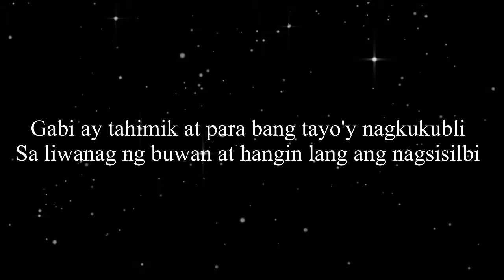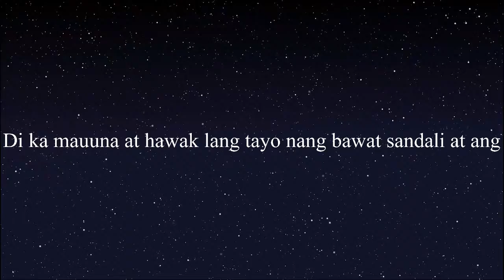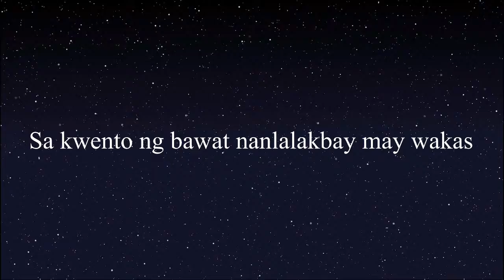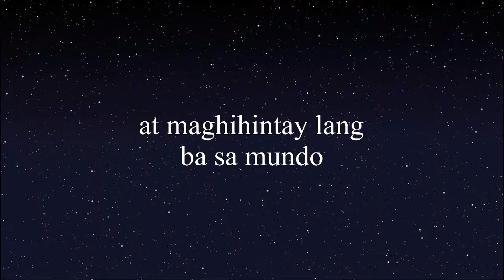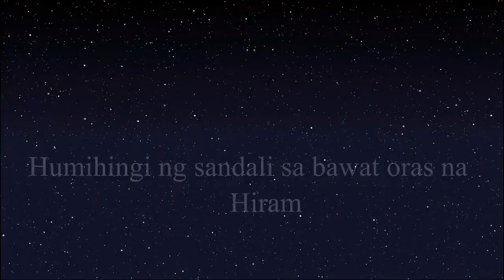Sunday Curfew- Oras